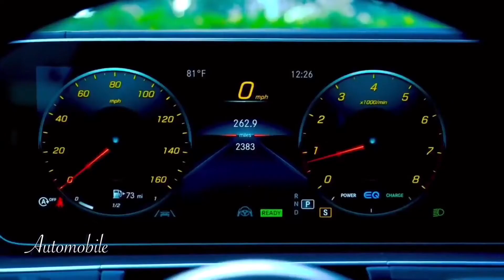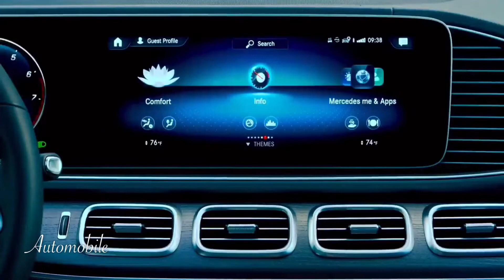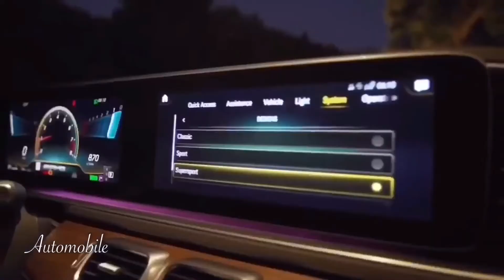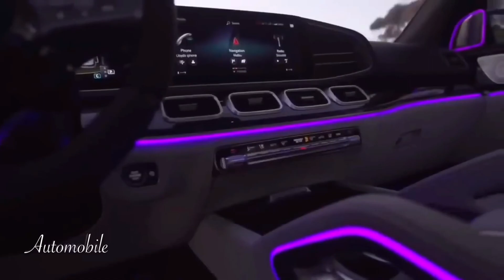2022 Mercedes-Maybach GLS 600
The Mercedes-Maybach GLS 600 brings a perfect interior and eye-catching exterior. It will be based on the GLS, but you will be able to recognize it pretty easily. Under the hood is a mighty V8 engine with a configuration that will provide 550 horsepower. The EQ Boost system will enhance outputs. Of course, the 4Matic AWD is standard. Such high outputs are promising superb acceleration time and max speed.

The luxurious SUV is not going to be cheap. The price tag of $160k will set it next to Aston Martin DBX and Bentley Bentayga. There are a few more expensive models in the market. But, fans of the German Tri-Point Star company will go after the new vehicle, which will be available in the market for the next couple of seasons before the re-evaluation of the sales performance and a possible redesign.
2022 Mercedes-Maybach GLS 600 will be easy to recognize thanks to the tri-point star and vertical grille bars. Everything is chromed, by the way. This is not the first time fans see this design solution after the facelifted S-Class introduced it, and the styling is also used on the Pullman vehicles. There are few other chromed details around the body. 22-inch wheels are standard, while you are eligible to pick 23-inch rims as the optional upgrade. Two-tone paint is exclusive for Maybach, while you can select one of the eight combinations.

Inside, the 2022 Mercedes-Maybach GLS 600 will be a two-row model. There is room for the third row, but it would affect overall comfort, and this is the priority for this vehicle. When paying so much for a ride, you want peace of mind and maximum pleasure for you and your passengers. Nappe leather upholstery is standard. Business-class seats are installed in the rear row. Panoramic sunroof, heated and ventilated seats, and multiple zones of climate control are also there.

You can check more model of Mercedes 2021 & 2022  link is below ;